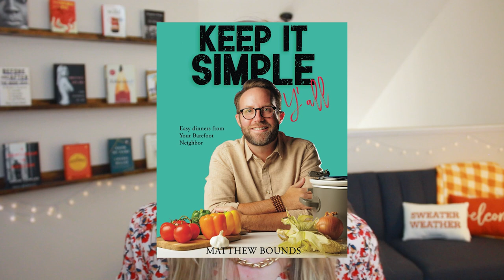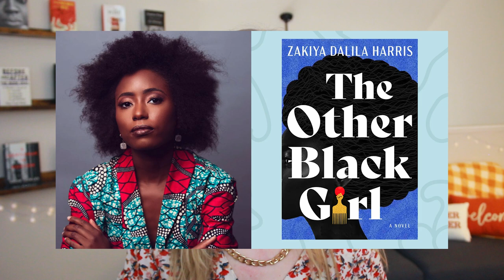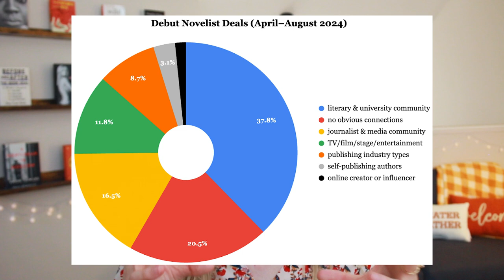Book Industry News: The 7 Types of Writers That Get Book Deals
Here's what's happening in the book and publishing space!

*TIME STAMPS*

⏱️ 0:00 Intro
⏱️ 0:12 Disclaimer
⏱️ 0:35 New AI Audible Narration Program
⏱️ 1:47 Indie Authors Attracting Large Book Deals
⏱️ 4:03 Where New Debut Authors Come From (7 Types)
⏱️ 9:58 Apple Cuts Staff From Apple Books
⏱️ 10:14 Expected Changes in Book Cover Designs
⏱️ 10:34 Midwestern Writers Examines Issues of Class in the Lit Space
⏱️ 10:52 Outro

*RESOURCES MENTIONED*

One-tier and $1 per month for access to:

👉🏼 Livestreams (AMAs, Q&As, Guest Speakers)
👉🏼 Special Events
👉🏼 Behind-the-Scenes Content
👉🏼 Trips, Strategies, Resources
👉🏼 Webinars
👉🏼 Community Posts & Conversations

🚀 JOIN MY FREE MEETUP COMMUNITY 🚀

I often host webinars on topics relating to content marketing for small businesses and entrepreneurs (including books!). Be sure to join the community so you can stay up-to-date on all upcoming events!

Cre8tive Con is the ultimate profit center for creative entrepreneurs, where artistry meets implementation and innovation is transformed into revenue.